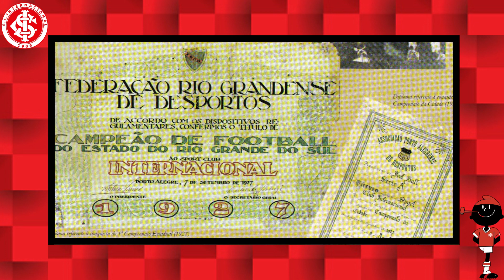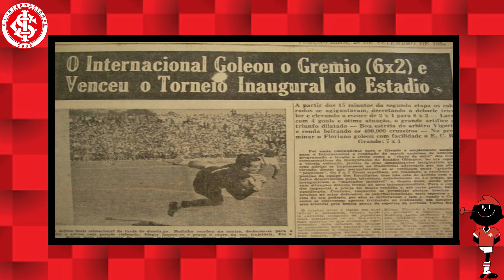A História do Inter... Como surgiu o Gigante Colorado...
Olá! Sejam bem vindos ao Canal Grenal Notícias. Aqui nós iremos compartilhar notícias sobre Grêmio e Inter. Notícias atualizadas dos maiores do Rio Grande do Sul. Aproveitem.